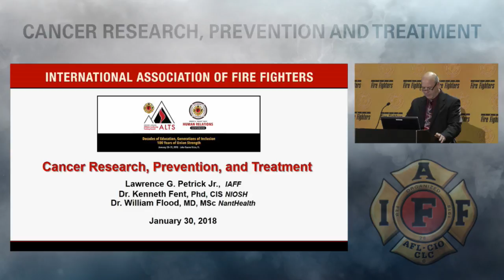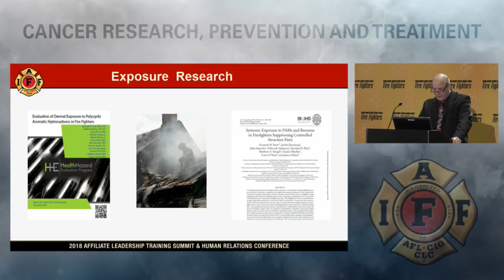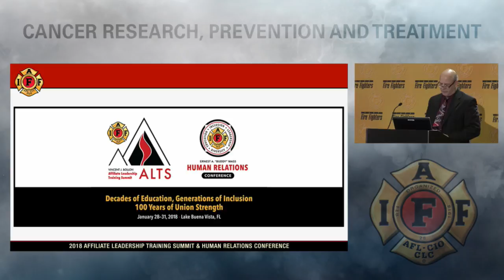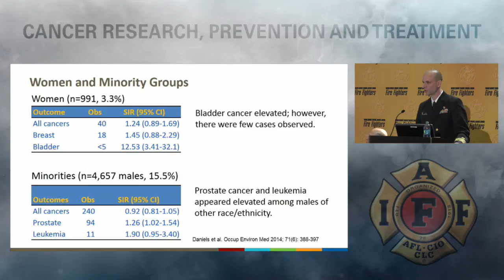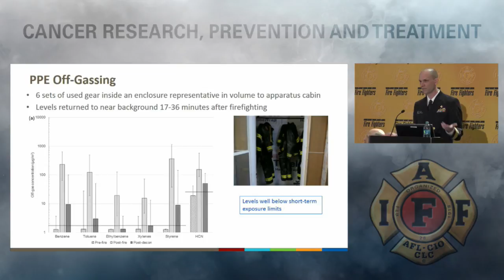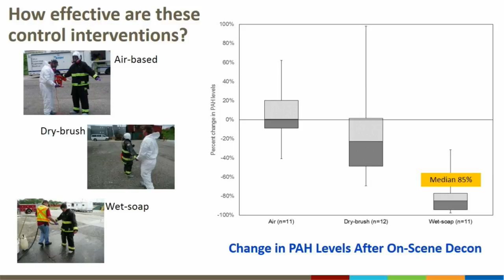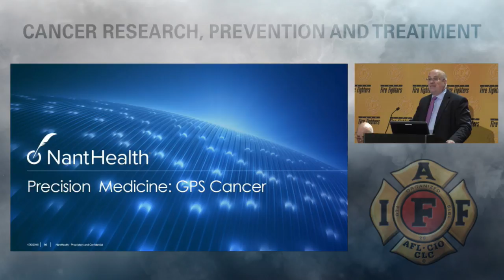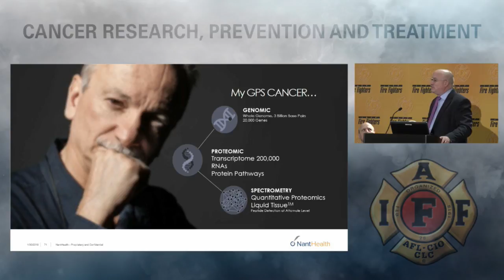ALTSHR18 Firehouse Training: Cancer Research, Prevention, and Treatment